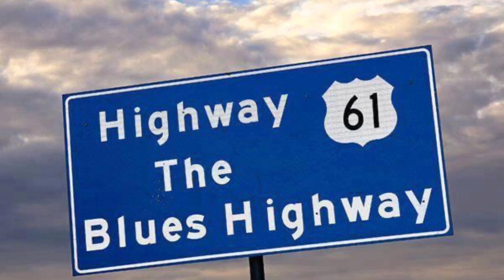Memphis Blues Salvation - Ronnie Maize & The Southern Nights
Memphis Soulful Blues